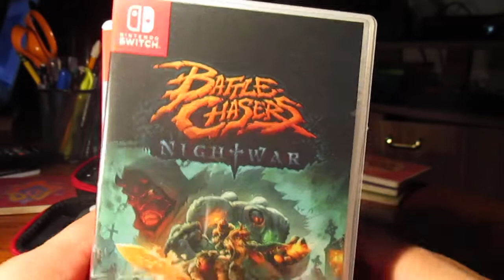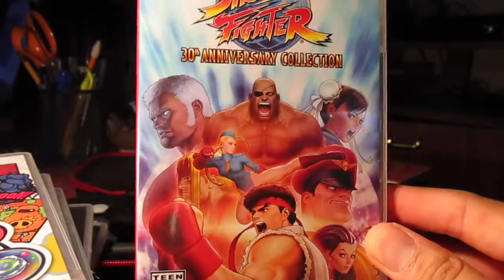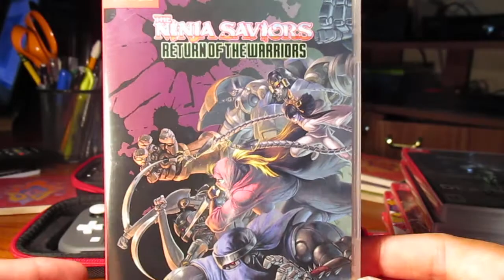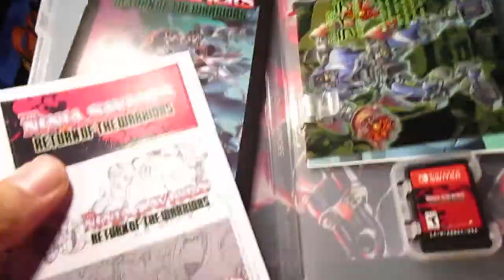I have a Nintendo Switch...And the games I have so far.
Its been a long time since I had a new current game console. I was lucky to get one for my birthday last month. My switch game collection is slowly growing.